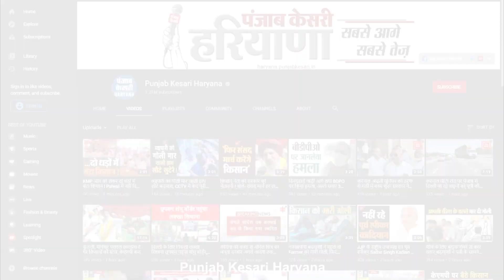तेज रफ़्तार का कहर: दो बाइकों की आमने-सामने हुई भिड़ंत, एक युवक की मौत, दो घायल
गोहाना में एक बार फिर तेज रफ़्तार का कहर उस वक्त देखने को मिला ..जब गोहाना-खानपुर रोड पर गांव गामड़ी के पास दो बाइकों की आमने-सामने टक्कर हो गई. टक्कर इतनी जबरदस्त थी कि हादसे में एक बाइक सवार युवक की मौके पर ही मौत हो गई जबकि दो युवक गंभीर रूप से घायल हो गए...दोनों घायल युवकों को ईलाज के लिए खानपुर महिला मेडिकल में दाखिल करवाया गया है...वहीं घटना की सूचना मिलते ही पुलिस मौके पर पहुंची और शव को कब्जे में लेकर पोस्टमार्टम के लिए अस्पताल भिजवाया...फिलहाल पुलिस मामले की छानबीन में जुट गई है